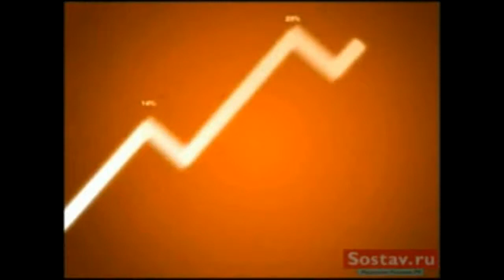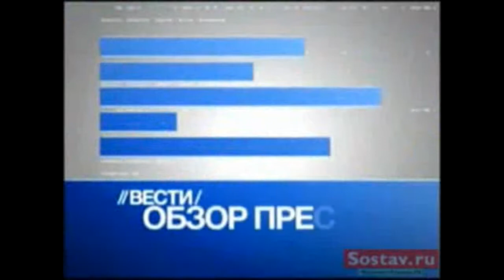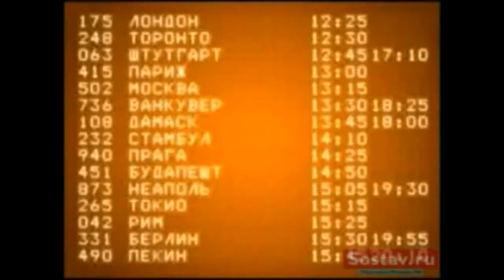Телеканал Вести Россия 24 Краснодар Плюс Новости 24 Краснодар 24 Эфир Новогодний Выпуск 27 2006 Н-В.